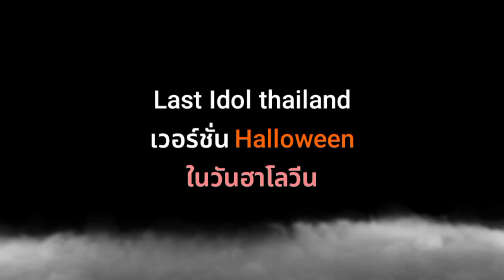Last Idol ฮาโลวีน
10/30/2022
MM/DD/YY

คลิปทำเพราะใกล้จะฮาโลวันแล้ว ตอนแรกจะทำ BNK CGM แต่ไปๆมาๆ เปลี่ยนใจ ของ Last idol ละกัน รูปไม่มีความน่ากลัวเลยมีแต่ความน่ารักของพี่ๆ Last Idol ค่ะ